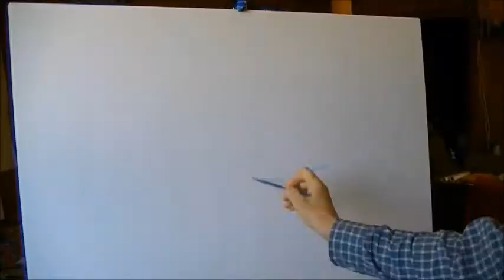miten maali metsä auringonlaskun käyttäen akryyli kankaalle